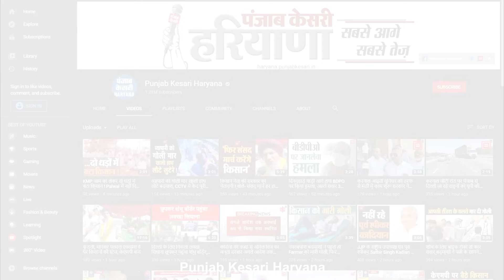Ellenabad By Election में Abhay ने भरा नामांकन, बोले- BJP-Congress को सबक सिखाएगी जनता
ऐलनाबाद उपचुनाव में इनेलो उम्मीदवार अभय सिंह चौटाला ने भी अपना नामांकन पत्र दाखिल कर चुनावी बिगुल फूंक दिया है. अभय चौटाला ने नामांकन के आखिरी दिन अपना पर्चा भरा, औऱ नामांकन दाखिल करने के बाद उन्होंने एक के बाद एक विरोधी दलों को जमकर आड़े हाथों लिया. अभय चौटाला ने कहा कि उपचुनाव में भाजपा और कांग्रेस के पास अपना कोई प्रत्याशी नहीं है,